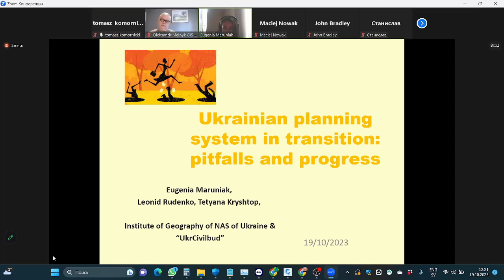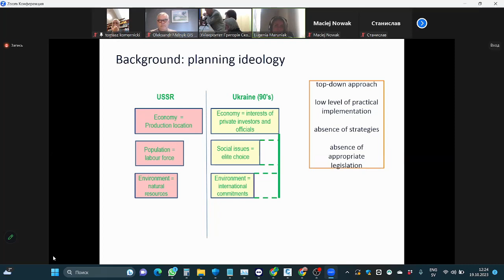Обговарення на конференції у Переяславі по просторовому плануванню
SPATIAL PLANNING AND DEVELOPMENT PATTERNS IN POLAND AND UKRAINE